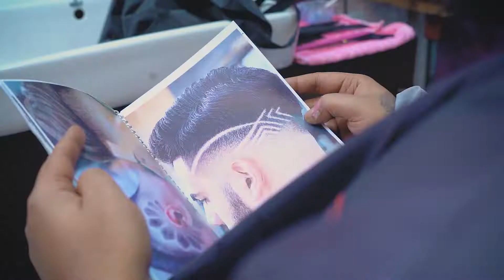Hair Transformation- 🔥🔥Awesome Skin Fade Haircut \\ Hair Colour \\ Hair Tattoo \\Chakdaha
hello friends
This is our new video
 we try our best and hope everyone like our video
pls give your comment and pls share our video with friends

hairstylist- Ashim Shil
video credit- Swarnav Biswas